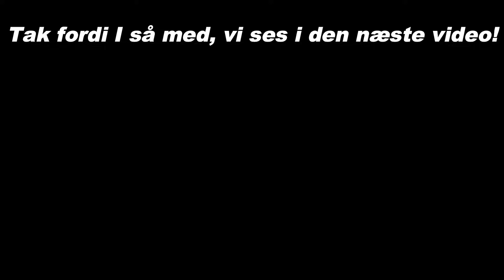MIT FØRSTE "RIGTIGE" LAN PARTY (GGW) +nyt vlog kamera!